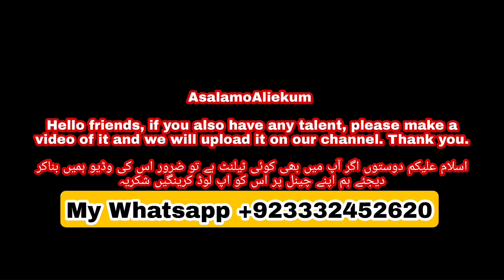world amazing talented aeroplane pilot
AsalamoAliekum

Hello friends, if you also have any talent, please make a video of it and we will upload it on our channel. Thank you.

اسلام علیکم دوستوں اگر آپ میں بھی کوئی ٹیلنٹ ہے تو ضرور اس کی وڈیو ہمیں بناکر دیجئے ہم اپنے چینل پر اس کو اپ لوڈ کرینگیں شکریہ

My Eigth Channel Link